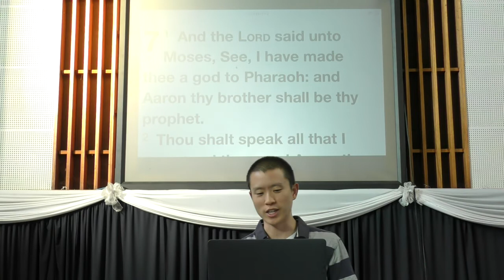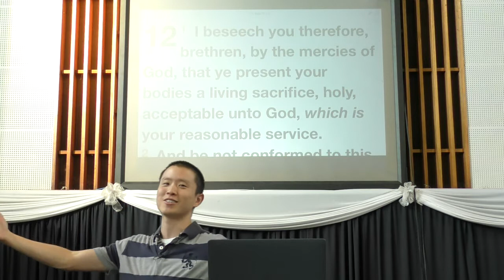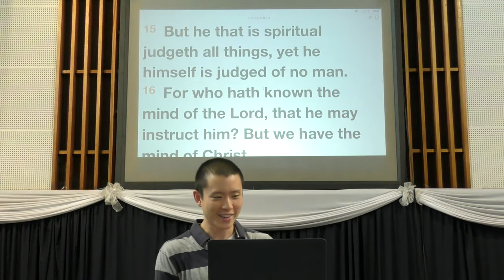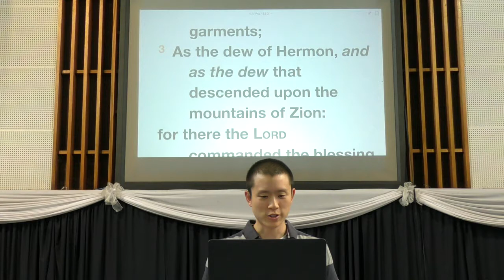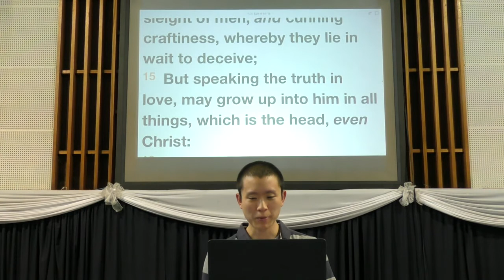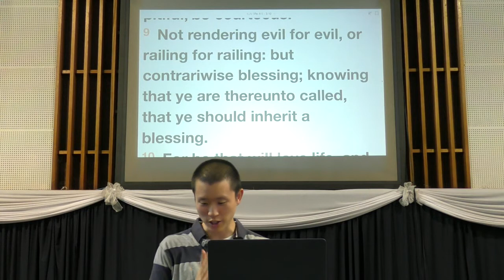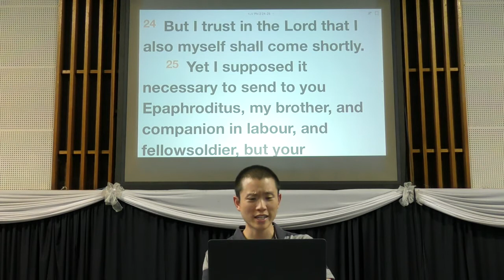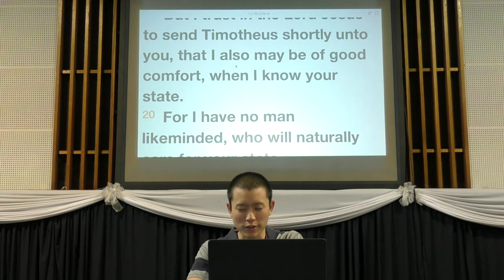Unity | Victor Tey (19-Mar-2017)